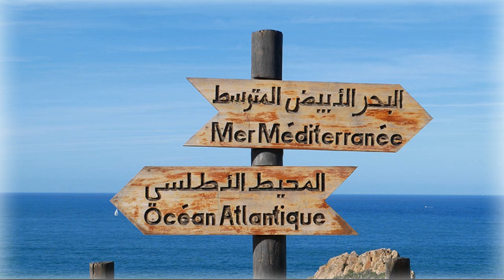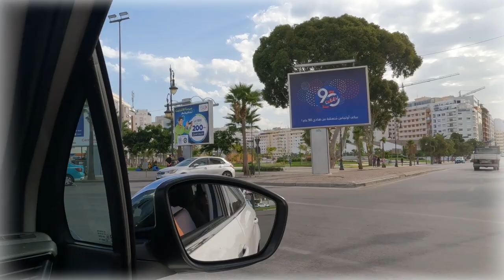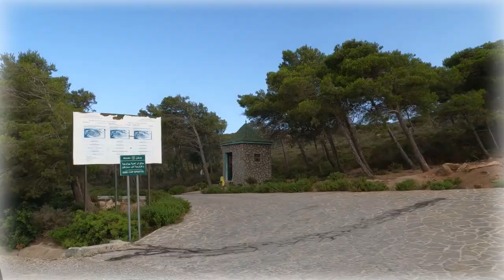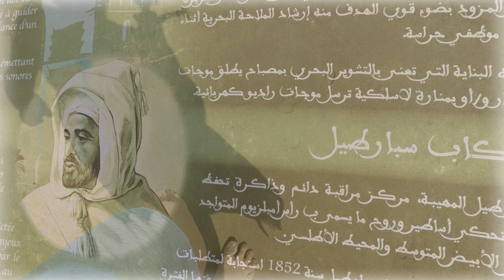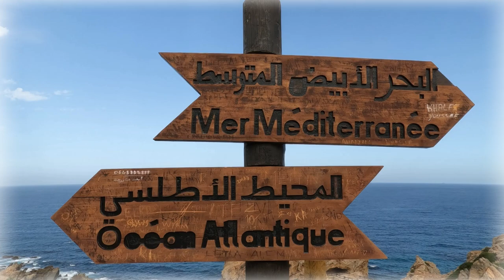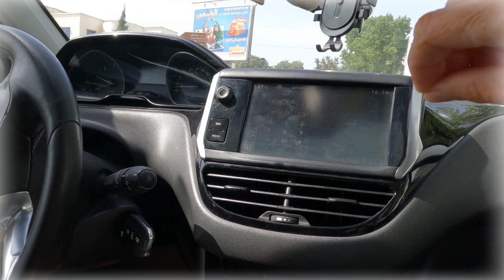Zine - VIDA DE TROBAIRITZ 13 - Making-of du clip Y NOUS AURONT PAS au Cap Spartel de Tanger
Une série Youtube en plusieurs épisodes, qui permet de découvrir le véritable travail d'une trobairitz (femme-troubadour).
Dans ce documentaire, découvrez comment je travaille, quelques secrets de fabrication y sont dévoilés, ainsi que les épreuves et les écueils surmontés, lors d’un tournage de clip au Maroc en juillet 2023, au Cap Spartel de Tanger.

Un moment de vie incroyable !

Remerciements :
Naima la traductrice
Faysal le chauffeur multitalents
Moussa l’hebergeur et sa soeur
Les amis du voyage

00:00 Dans l'appartement de Moussa à Tanger
00:48 Mon idée d'aller au Cap Spartel, la situation géographique
01:14 chanson pour les rêveurs, les valeurs de Foi, la Foi de coeur
01:47 souvenirs d'enfance
02:25 "Se battre POUR, et non pas CONTRE", les paroles de la chanson
03:19 si on veut rester "vivant de coeur", on n'a pas d'autre choix que de résister, rester digne, garder son intégrité en dehors du groupe
04:12 à la recherche de gens qui nous ressemblent...
04:30 vues de Tanger, la vie que j'aurais eu si j'étais restée à Tanger toute ma vie, anecdotes de mon enfance à Tanger...
05:40 organisation du tournage et soutien de Faysal
06:30 dénominations des mers "Mer méditerrannée", "Océan Atlantique" signification en arabe légèrement différente...
07:32 le logement de Moussa
08:29 en route pour la Cap...le matin du tournage
09:05 échanges avec Faysal sur le trajet, à propos du voyage, avec traversée de Tanger bien modernisée, avec musique en fond, à propos du succès...différentes choses...chanter dans le dialecte...comment toucher le maximum de monde ?
11:06 les blagues entre les chansons marchent mieux que les chansons, petit sketche sur la chanson ZINA...Pourquoi ZINA est partie ?
12:10 La véritable histoire de la chanson ZINA
13:39 Le mélange de cultures du sud dont ne veut pas forcément l'élite parisienne...faire ce qu'on aime sans se poser de questions
14:04 hommage aux noyés de Gibraltar, et la chanson qui parle de résistance...garder des rêves sur la durée...rester intègre
16:03 Arrivée au Cap, paysages côtiers...la beauté de Tanger...
17:14 Arrivée à pied au Cap, filmée par ma fille...tournage pirate à l'aube...
18:16 Réflexions sur la plage après le tournage, avec les marocains et les dromadaires...
19:05 Est-ce qu'il y a besoin de vouloir traverser Gibraltar ? Nécessaire égalité et fraternité entre les peuples. Je ne vais pas m'excuser toute ma vie d'être qui je suis, d'être française, sachant que la France a aussi tenté d'éliminer les identités régionales sur son territoire...
22:10 Cours de provençal dans le Drôme, les identités régionales françaises Corse, Occitane..."Nos ancêtres les gaulois", ces langues et identités qui n'ont pas de "pays" propre...
23:30 super chauffeur de taxi
"La liberté des uns commence là où s'arrêt celle des autres"
24:35 Qu'est-ce que c'est "faire le buzz" dans une société décérébrée ?
25:00 Faysal donne son point de vue "pourquoi les marocains et les français se disputent, quel est le problème pour les marocains de France ?"
Les effets parfois négatifs de la religion, qui doit rester dans le domaine intime et privé.
Accepter l'autre dans sa différence.
27:00 Propositions pour s'intégrer, l'accueil au Maroc...la notion de respect. Retour sur Tanger.
28:00 Main d'oeuvre marocaine en France. Les temps changent. Egalité des chances.
29:41 Dans la chanson, la notion de salarié "esclave"...dans un monde ultralibéral...
L'histoire marocaine de l'âne qui tourne autour du puits. La sécurité financière, mais on est de "numéros".
Reprendre son plein pouvoir sur sa propre vie.
33:00 Valoriser les réussites dans l'immigration. La France ne peut pas "rejeter" ses propres enfants. Montrer autre chose que la Star Academy et les champions de foot aux enfants.
35:54 chanson et petite déclaration de Abd El Malik sur le détroit de Gibraltar et les immigrés.